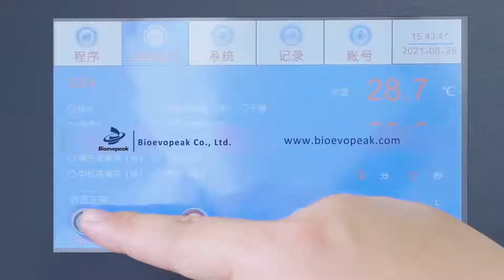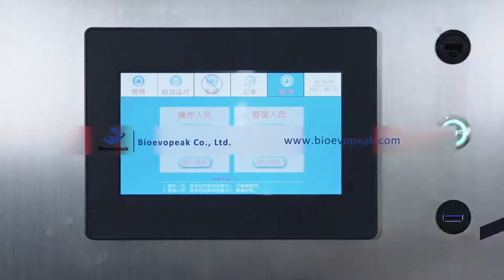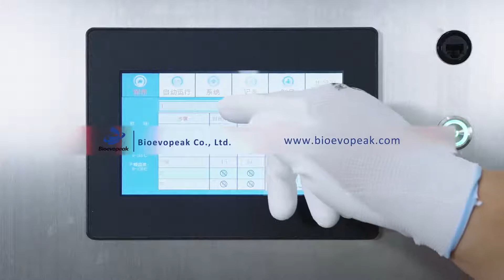Bioevopeak Automatic Glassware Washer , LWD-320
Bioevopeak produces and manufactures various types of Glassware Washer, including 120L, 200L, 220L, 320L and 420L capacity.
What is shown in the video is a 320L Automatic Glassware Washer, LWD-320, designed and manufactured by bioevopeak.
It has the following characteristics:
1.Capacity: 320L
2.Washer Load Level: 3
3.The high efficient cleaning system
4.Rapid and efficient drying system
5.Water heating temperature can reach 99℃
6.Hot air drying temperature can reach 120℃
If you are interested in more types of bottle washing machines, please visit this